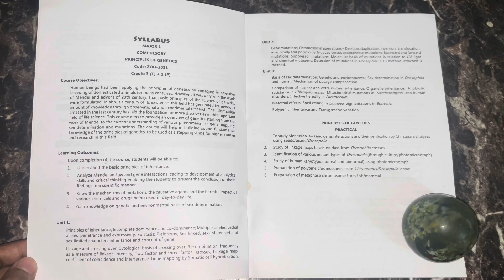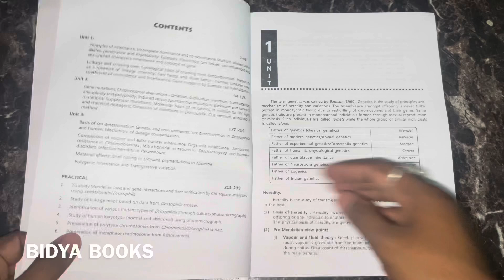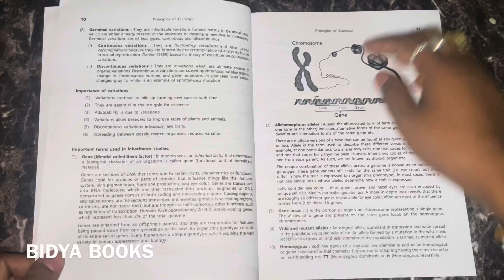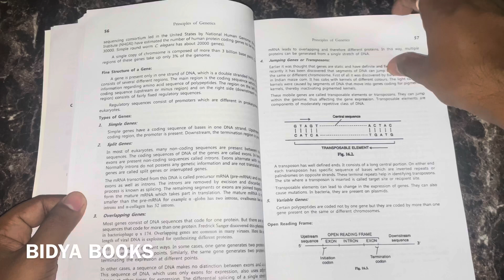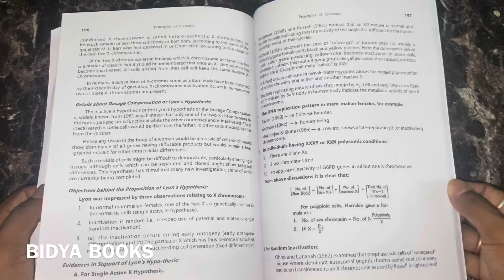GUWAHATI UNIVERSITY NEP B.SC 3rd SEMESTER ZOOLOGY MAJOR AND MINOR BOOKS AND SYLLABUS BIDYA BOOKS 📚